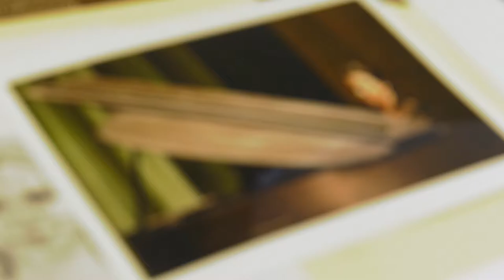Public Art Profiles: Three Trees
"Three Trees," and its creator, Kevin Komadina, is featured in this Public Art Profile. "Three Trees" is currently located at the Edina Promenade.